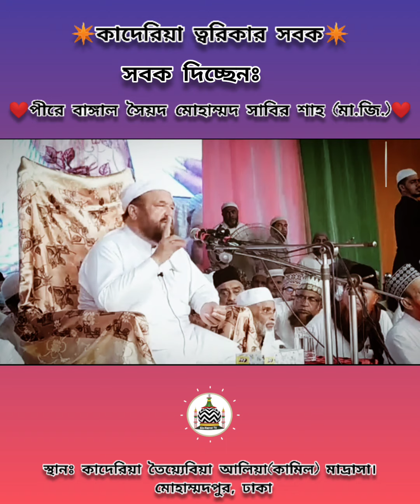কাদরিয়া ত্বরীকার সবক || পীরে বাঙ্গাল আল্লামা সৈয়্যদ মুহাম্মদ সাবির শাহ (মাঃজিঃআঃ)